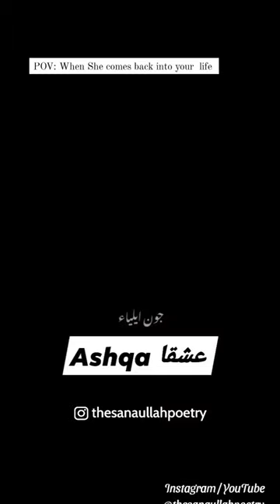Meri Aqalo Hosh | Jaun Elia | Sanaullah Khan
Sanaullah Khan - @thesanaullahpoetry
Enjoy Shayari featuring Jaun Elia's poetry in this video.